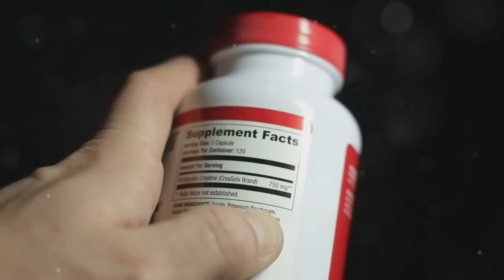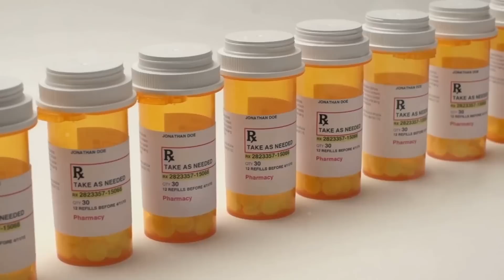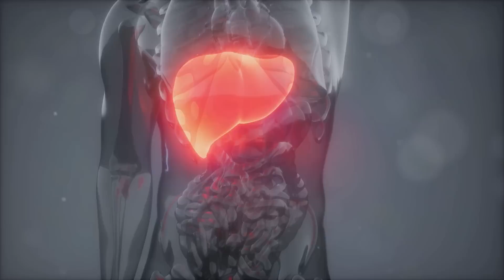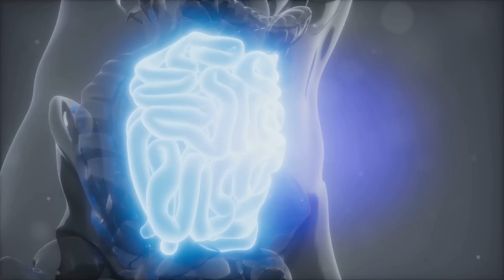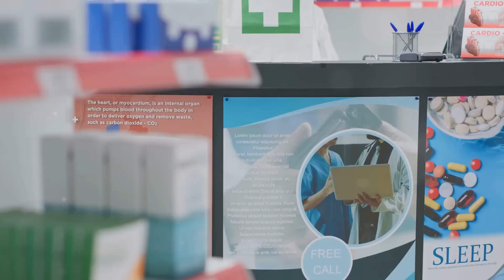Unveiling the dark side of vitamins and supplements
Discover the dark side of vitamins and supplements in this eye-opening video. Learn about the potential risks and dangers associated with certain supplements and how they can affect your health and hormones.